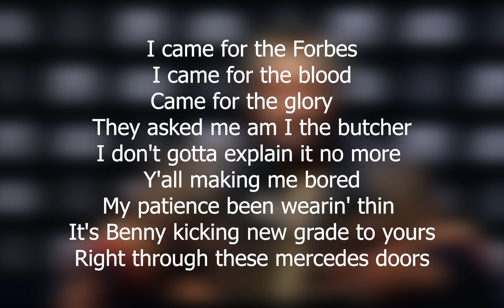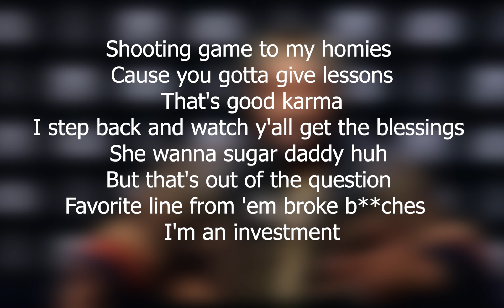Benny The Butcher DMX's 'N_ Done Started Something' In LA Leakers Freestyle lyrics (lyrics)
Benny The Butcher Unleashes Bars Over DMX's 'N_ Done Started Something' In LA Leakers Freestyle lyrics (lyrics)

Conway The Machine Rips Through Pusha Ts Diet Coke Instrumental In LA Leakers Freestyle 134 (lyrics)